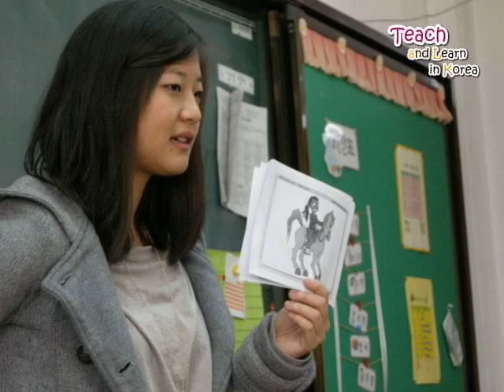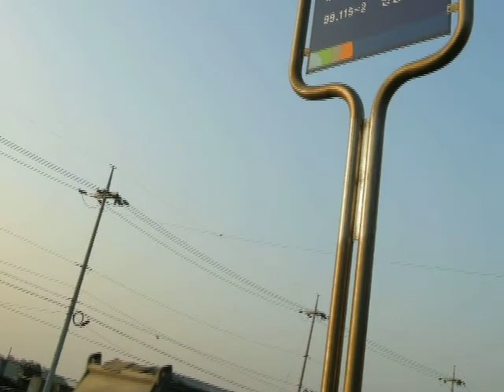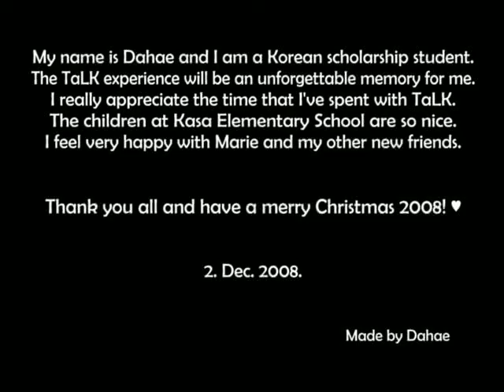Teach and Learn in Korea 2008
A video my co-teacher made about our time teaching English at Kasa Elementary School (Pyeongtaek, South Korea) with the Teach and Learn in Korea (TaLK) program.